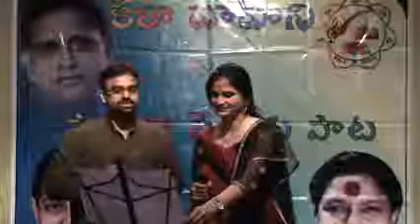Chinukulaa Raali | Veena Yelamanchili and Prabhakar Kota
Prabhakar Kota sings "Chinukulaa Raali" from the movie Naalugu Sthambaalaata with Veena Yelamanchili at the Kalavahini event in Plano TX on July 26, 2014